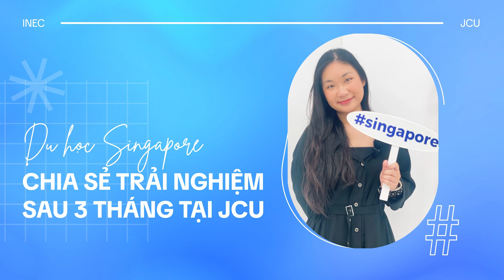Môi trường học JCU Singapore đáp ứng rất tốt nhu cầu của em!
Trước khi cập bến Đại học James Cook, Singapore (JCUS), Lê Minh Nam Tú đã rất kỳ vọng trường cung cấp các điều kiện và tiện ích phục vụ tốt đời sống học tập. Sau 3 tháng trải nghiệm môi trường học thực tế, bạn cho biết: “Trường đã đáp ứng rất tốt kỳ vọng của em”. Chỉ nhìn hình, bạn không nghĩ khuôn viên trường rộng lớn, với cơ sở vật chất hiện đại, toàn diện như vậy. Ở JCUS có môi trường quốc tế, giảng viên giàu chuyên môn, kinh nghiệm.

Cận cảnh môi trường học ở JCUS - trường đại học Úc - top 2% thế giới tại Singapore sẽ như thế nào? Chất lượng giảng viên ra sao? Cơ sở vật chất có những gì? Phương pháp học khác gì ở Việt Nam? Điều kiện ăn uống có tốt không?...
Hãy nghe Lê Minh Nam Tú, du học sinh INEC ngành Thương mại Quốc tế và Quản lý tài chính với học bổng 50% của JCUS chia sẻ nhiều thông tin hữu ích giúp bạn có góc nhìn cận cảnh hơn.

Để biết thêm chương trình đào tạo, học bổng đến 100% của JCUS, bạn có thể truy cập ngay
• Tổng đài: 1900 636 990
• Hotline KV miền Bắc và Nam: 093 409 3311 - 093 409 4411
• Hotline KV miền Trung: 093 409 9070